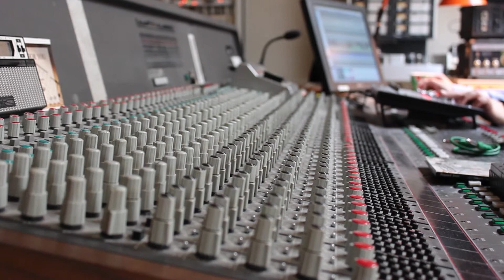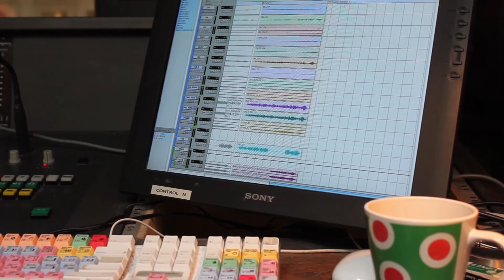Balladsessions i The Village Recording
En smagsprøve på optagelserne i The Village Recording fredag d. 22. marts 2013.

Benjamin Koppel (Sax)
Eythor Gunnarsson (Piano)
Jesper Bodilsen (Bass)
Morten Lund (Drums)
Thomas Vang (Sound Technician)